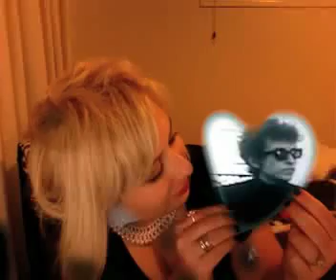I Heart Dylan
By Louise Tahiraj.

I'm a fan of Bob Dylan.